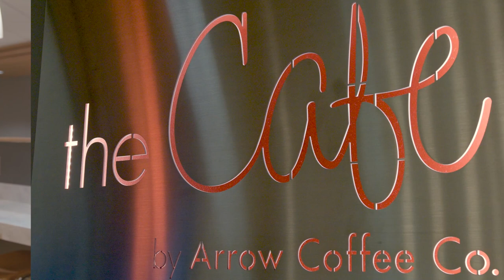K-State Vet Med Virtual Tour - Student Spaces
Welcome to the Kansas State University College of Veterinary Medicine! Let's take a tour of our spaces!